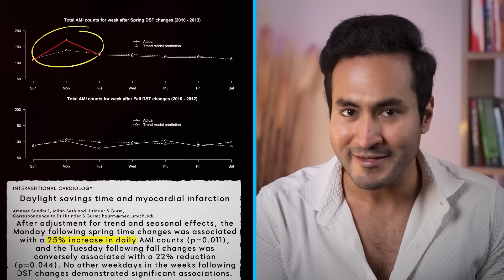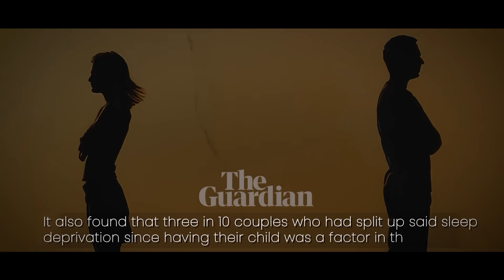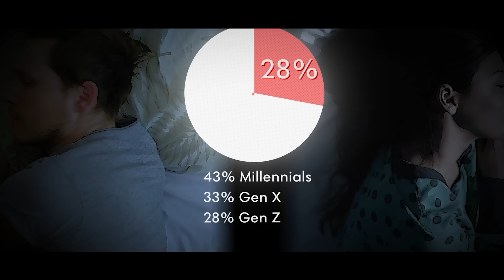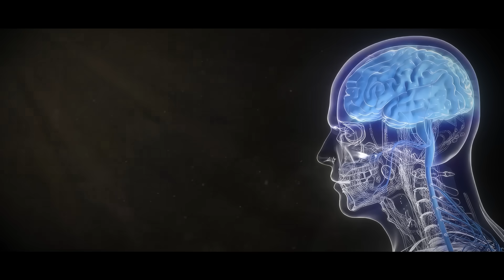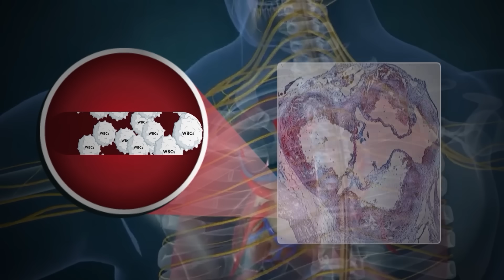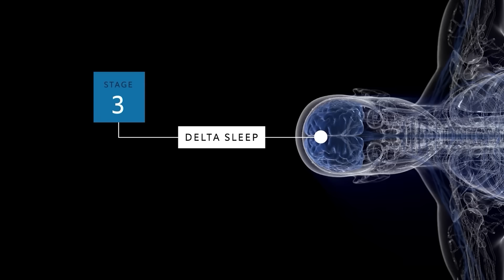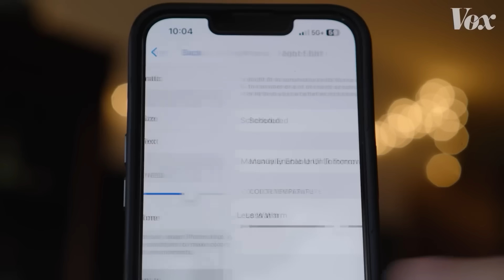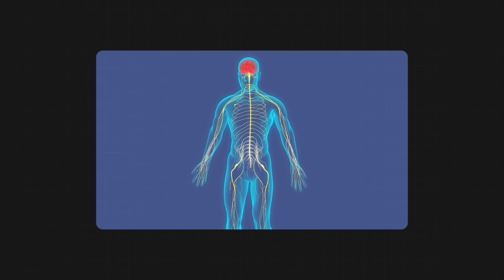How to Fall Asleep in 3 Minutes - The Science of Sleep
Sleep is the solution to most of our problems, I recommend bringing Flo's Anti-Gravity mattress home. As the name suggests, this mattress is so comfortable that it feels like sleeping on water. It's neither too soft nor too firm, making it the perfect midpoint for a comfortable sleep.

Buy Flo Anti Gravity Mattress -

We spend our 1/3rd lives sleeping, yet, it is one of the most neglected activity. There are numerous researches citing and warning about its deleterious effects on human health, despite that the modern lifestyle has taken a toll over our peaceful sleep. This video aims to ellucidate the importance and process of how to get a fast and peaceful sleep and also strives to detoxify all the myths and misconceptions sorrounding sleep.